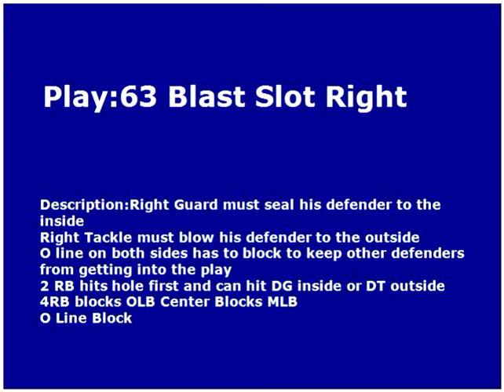63 Blast Slot Right.mov